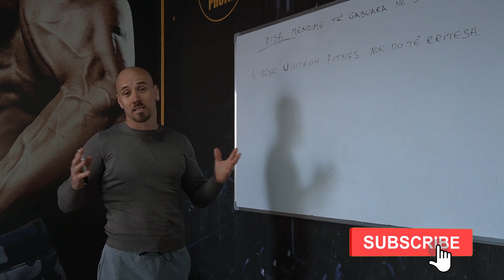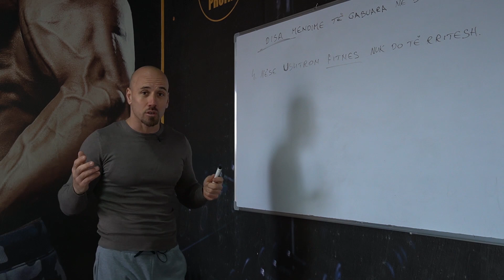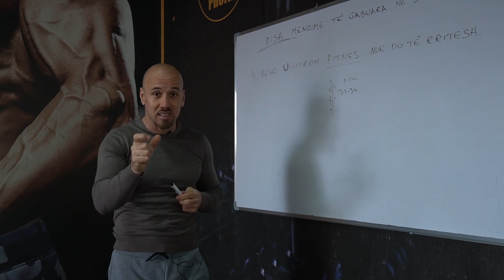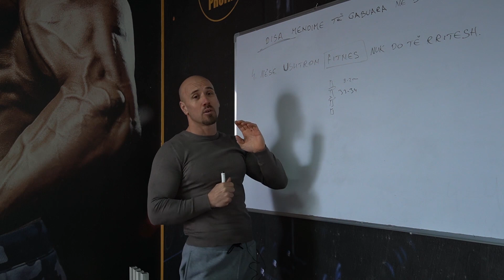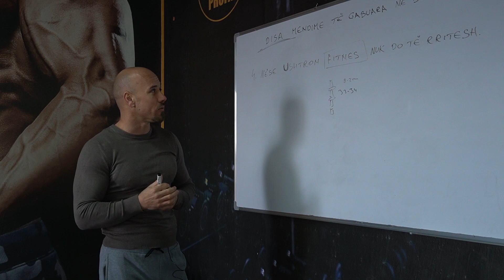A vazhdon te rritesh nese ushtron Fitnes? Mendimet e Gabuara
Ne kete video kam shpjeguar rreth ndikimit te ushtrimeve ne rritjen tek te rinnjet. Nese keni ndonje pyetje , ju lutem komentoni me poshte apo na shkruani edhe ne do ju pergjigjemi.